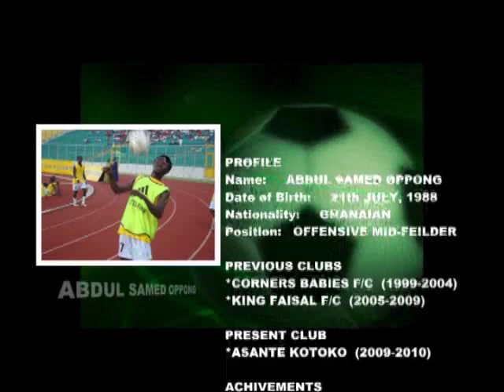ABDUL SAMED OPPONG (flv).flv